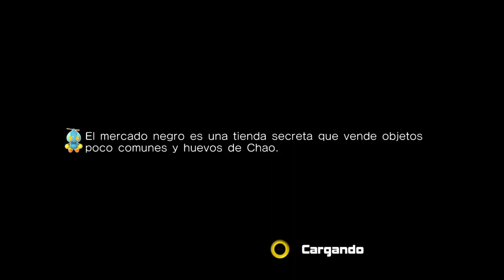Sonic Adventure 2 - Pyramid Cave (Mission 1, A-Rank, 22840 points)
Sonic Adventure 2 - Pyramid Cave (Mission 1)
Score: 22840 (A Rank)
I actually get hit on purpose at 1:52, in order to avoid getting later a Thunder Shield, since that shield would make the last two Light Dashes much harder to do.

This one is far better than my old Pyramid Cave video YouTube destroyed the video quality in certain parts, though.